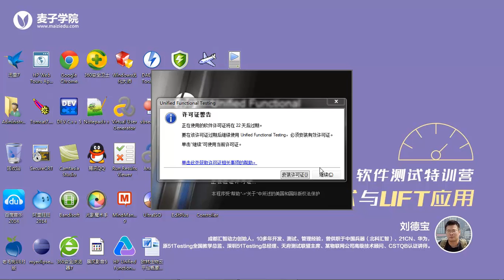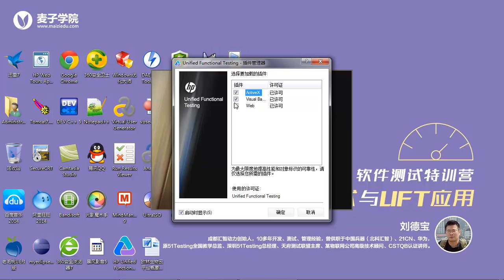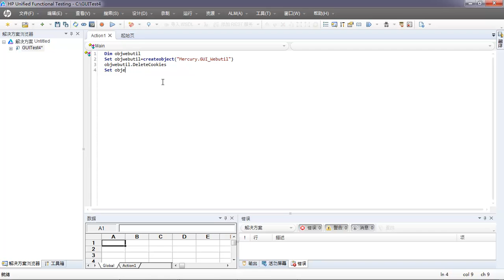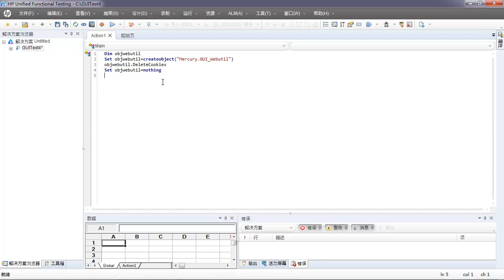UFT自动化测试详解29 UFT内置对象 WebUtil象（完）